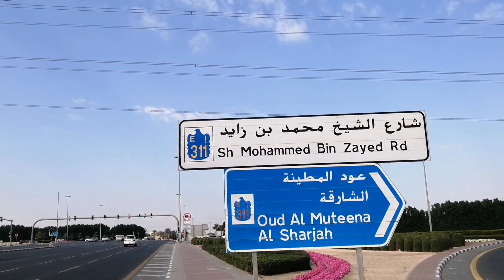दुबई सडक पेटिमा यसरी सजाईएको हुन्छ फुलहरु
HI, HELLO WELCOME TO MY OFFICIAL YOUTUBE CHANNEL HEM_CHANDRA_RAI. IM LEAVING IN DUBAI, UAE. SINCE 2016 UNTIL NOW. I WELCOMED MY YOUTUBE CHANNEL TO ALL OF YOU HEARTY ❤️🇳🇵❤️.

Jay Nepal